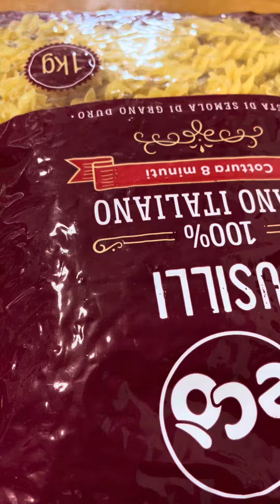pasta fredda con tonno😋